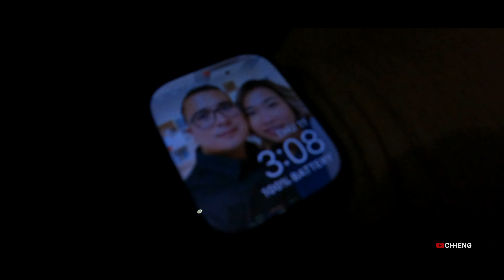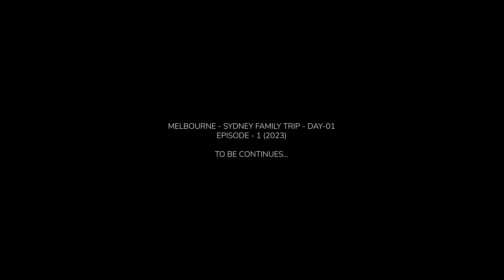OneJourney - Sydney Family Trip - Day.01 (2023)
This was my first time taking a family trip from Melbourne to Sydney and Canberra, and it was such an amazing experience! Traveling together brought us so much joy and unforgettable memories.

Our journey started with excitement as we packed up and hit the road. Along the way, we explored beautiful landscapes and enjoyed each other's company. Canberra was a pleasant stop, with its quiet charm and iconic attractions like the Australian War Memorial and Parliament House. My parents were fascinated by the history and elegance of the city.

The highlight of our trip, however, was reaching Sydney. I was thrilled to finally fulfill a dream of mine: bringing my parents to see the Sydney Opera House in the bustling CBD. Seeing their eyes light up as they stood in front of this architectural wonder was priceless. They were so happy to be there, taking in the stunning views of the harbor and the grandeur of the Opera House.

This trip was more than just sightseeing—it was about spending quality time together as a family and creating memories that we’ll cherish forever.